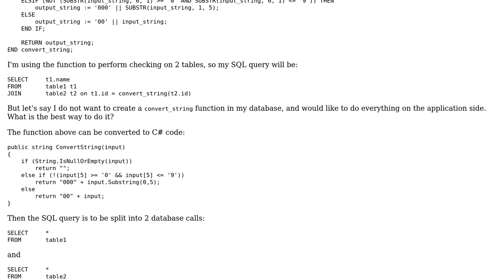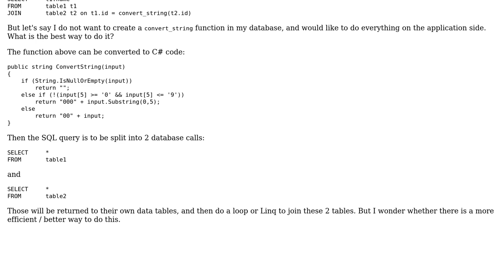String manipulation over 2 tables in database to application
With thanks & praise to God, and with thanks to the many people who have made this project possible! | Content (except music & images) licensed under CC BY-SA | Music | Images & others | With thanks to user rcs user JanDotNet user Jamal and the Stack Exchange Network Trademarks are property of their respective owners. You are responsible for your own actions.